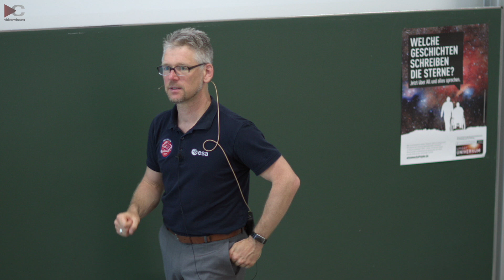JWST: Urknalltheorie • Mikrometeoriten & Vergleich zu Hubble | Kai Noeske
Verändern aktuelle Beobachtungen unsere Sicht auf die Urknalltheorie? Beeinflussen Mikrometeoriteneinschläge die Leistung des Web-Weltraumteleskops? Kai Noeske beantwortet aktuelle Fragen zum JWST.